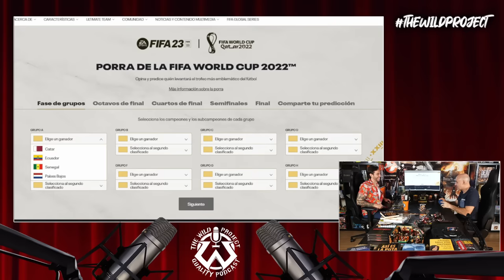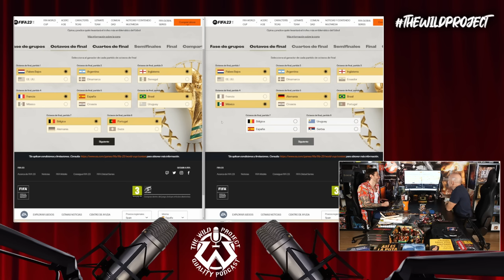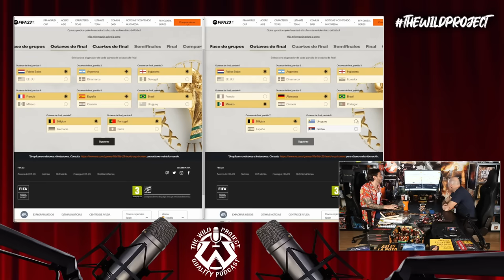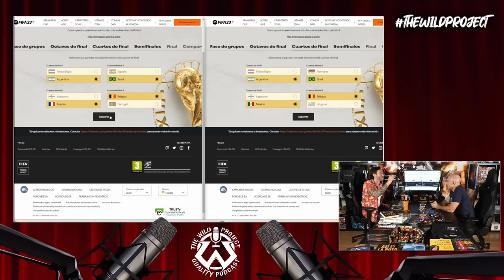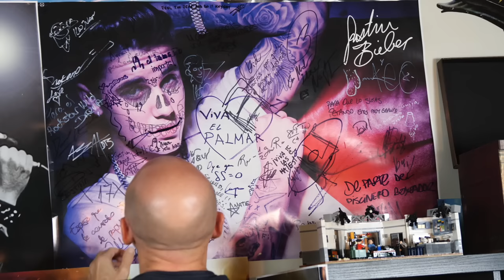The Wild Project #169 ft Maldini | Especial Mundial Qatar, ¿Cristiano acabado?, Anécdotas Maradona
Julio "Maldini" Maldonado visita el estudio de Jordi Wild para un episodio especial dedicado en buena parte al Mundial de Qatar 2022, en el que el invitado analizara todas las selecciones importantes, incluyendo por supuesto, a España y la controvertida lista de Luis Enrique. Pero además del Mundial, hablarán de su opinión del fútbol femenino, del estado brutal de forma de Messi en el PSG, de los problemas gordos de Cristiano Ronaldo en el Manchester United para mantenerse en el nivel top, del Barça y del Madrid, y mucho más... ¡No te lo pierdas!